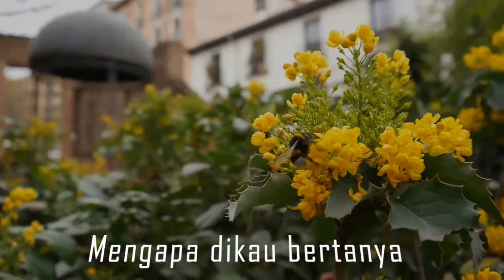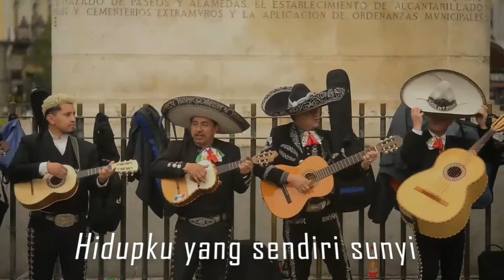HIDUPKU SUNYI | COVER | THE MERCYS | DISERTAI LIRIK | LATAR MADRID SPANYOL | SMP BRUDERAN 1973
Nikmati lagu HIDUPKU SUNYI dengan latar belakang kota Madrid, Spanyol. Semoga terhibur.

HIDUPKU SUNYI | COVER | THE MERCYS | DISERTAI LIRIK | SMP BRUDERAN 1973

Dilisensikan ke YouTube oleh :
 (atas nama Purnama Suara Persada); PT Nadaku Musik, dan 1 Lembaga Manajemen Kolektif